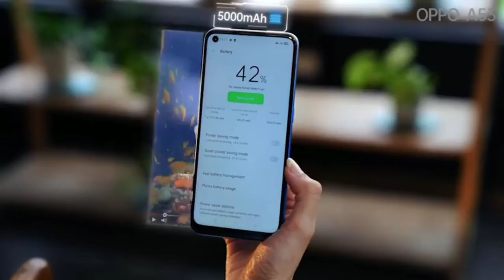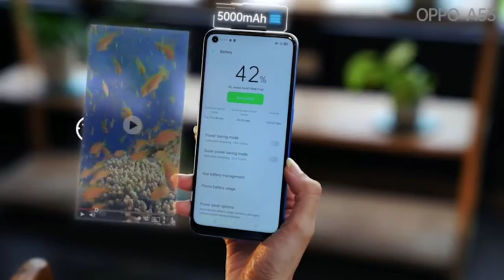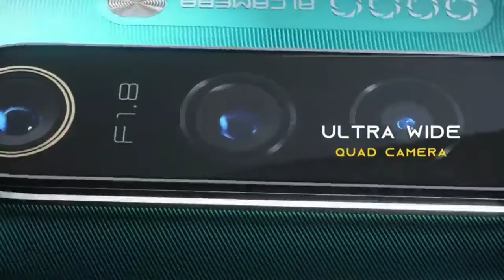Snapdragon 460 Vs 662 Vs 665 which is best processor in budget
Phones
1 oppo A53
Snapdragon 662 processor phones
1 Motorola G9
2 oppo F17
Snapdragon 665 processor
Phones
1 MI A3
2 Realme 5i
3 oppo A52
Vivo Y80